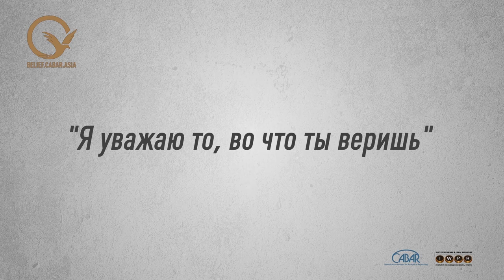Формула успеха. Жамал Фронтбек кызы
Платформа BELIEF.CABAR.ASIA рада презентовать серию информационных видеороликов, направленных на продвижение идей межконфессионального согласия, толерантности и светскости. Эксперты  из Казахстана, Кыргызстана, Таджикистана и Узбекистана поделятся своим опытом и дадут разъяснения по острым вопросам.  Видеоуроки BELIEF включают в себя разные темы: от гражданского активизма до разъяснения того, как реагировать на кибербуллинг и не стать частью запрещенных организаций. Все они объединены девизом  «Я уважаю то, во что ты веришь».
Наши видео - это приглашение к размышлению о том, что равные права и возможности начинаются с нас самих.
Серию видеороликов открывает глава прогрессивного общественного объединения женщин «Мутакаллим» Жамал Фронтбек кызы. Она делится своим опытом активной общественной жизни и доказывает, что отстаивать свои права можно и нужно вне зависимости от пола, статуса и религиозной принадлежности.
Видеоролики подготовлены в рамках проекта  «Стабильность в Центральной Азии через открытый диалог».